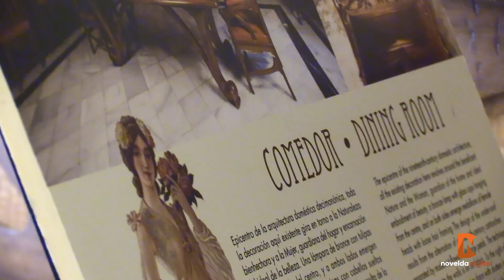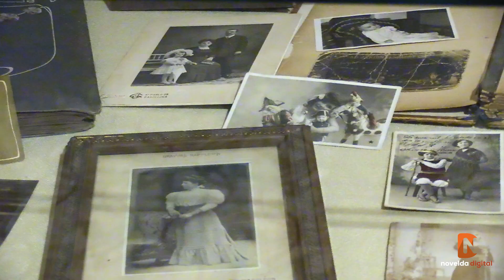La Casa Museo Modernista de Novelda organiza el esperado evento ‘1905 Compromiso en la Mansión’